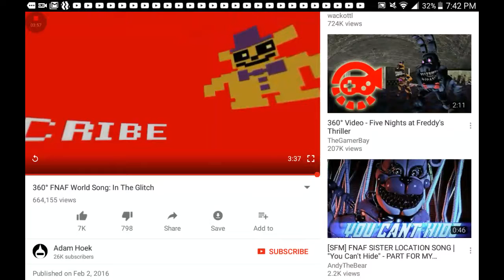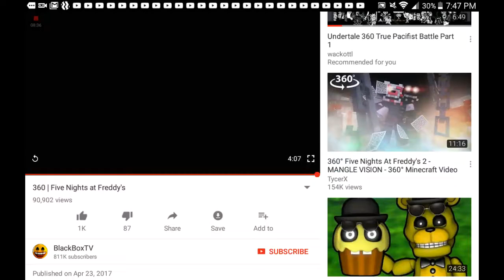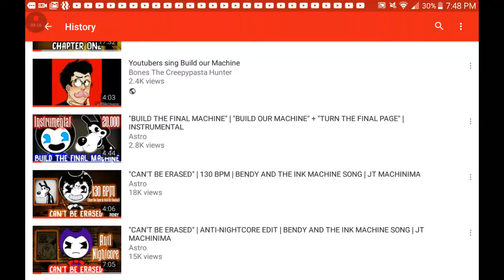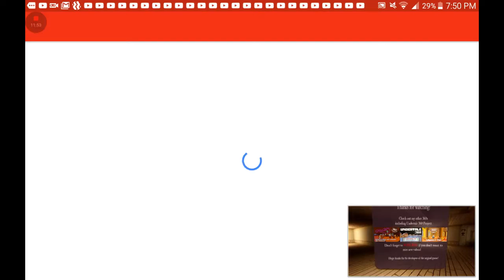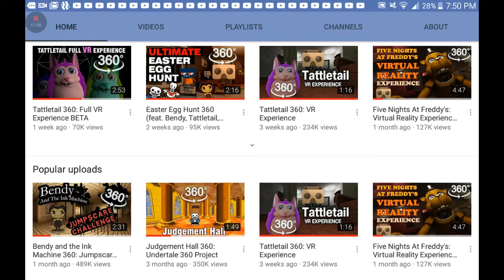360 vids raeacken pt1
joy of creation
You giys will love it =)